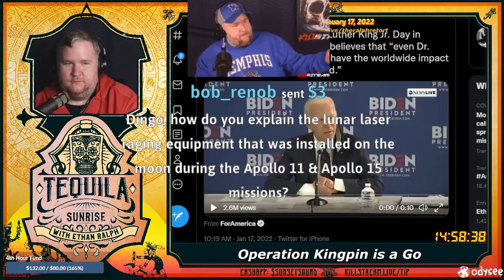Dingo the "space expert" - Tequila Sunrise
Dingo tries to talk about what we know about what we don't know about outer space which is to say you know that you don't know nothing about it.

Clip taken from:
Tequila Sunrise: Operation Kingpin is a Go